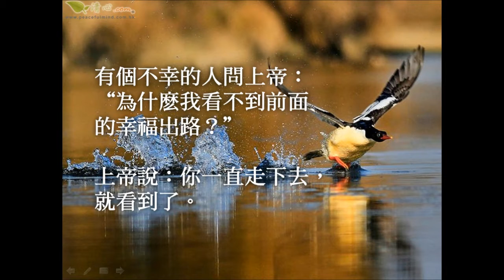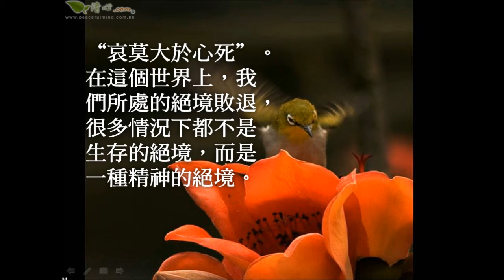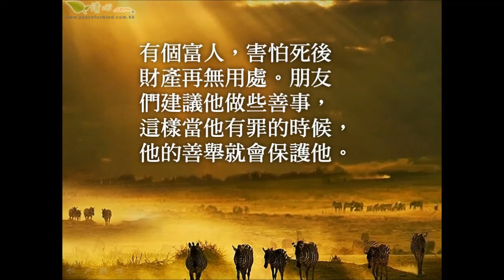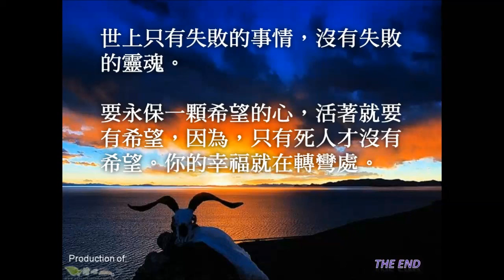只有死人才沒有希望-心靈